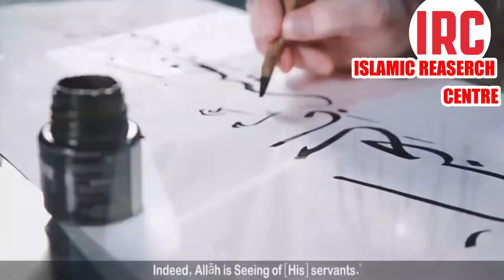beautiful recitation ❤❤❤ Quranic reflections